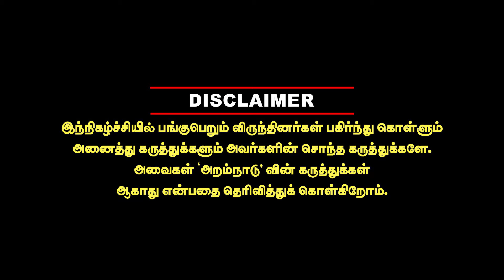மீண்டும் அவமானப்பட்ட OPS! தீராத குழப்பத்தில் காங்கிரஸ்! Edappadi Palanisamy OPS Congress Candidates